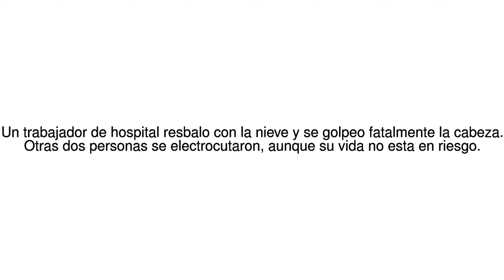Noticias del Mundo La nevada en Santiago de Chile que provoco una muerte, dos ... 16/07/17